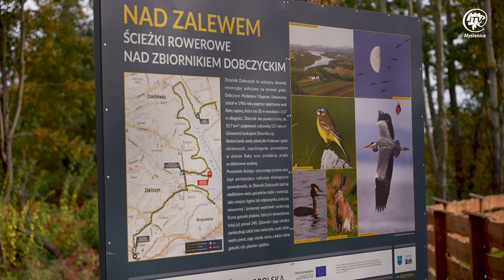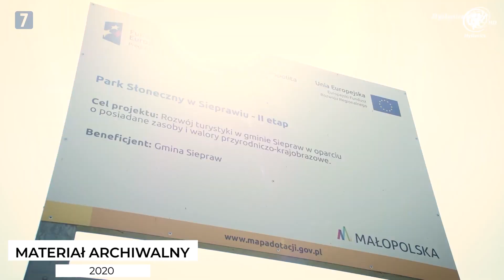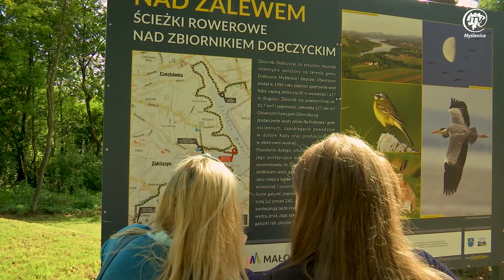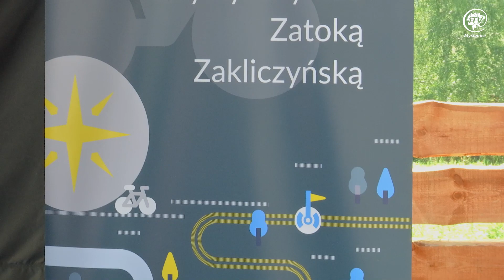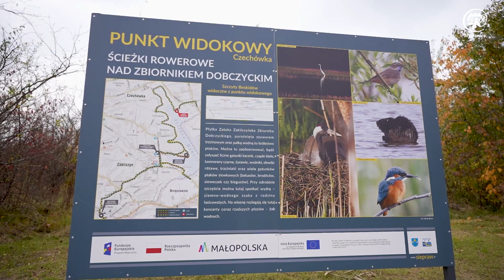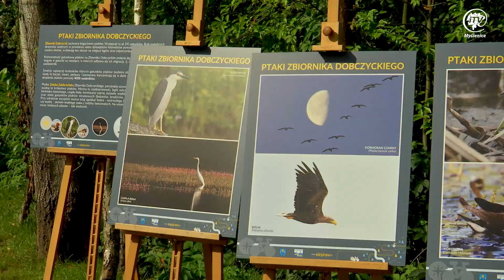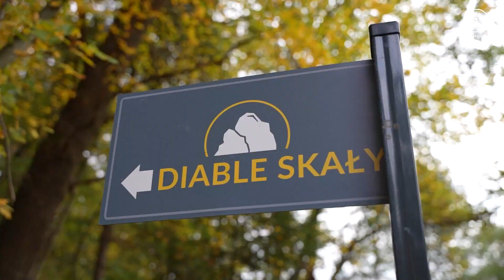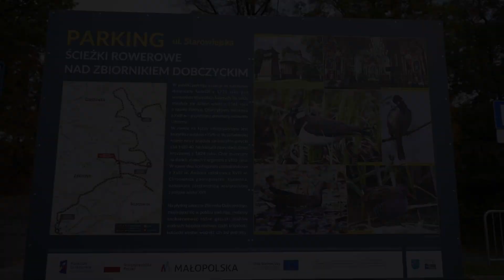Nowe ścieżki pieszo-rowerowe w Zakliczynie. Aktywny wypoczynek w Gminie Siepraw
Oficjalne otwarcie nowej inwestycji ścieżek pieszo-rowerowych w miejscowości Zakliczyn w gminie Siepraw miało miejsce w sierpniu 2022. Rekreacja, aktywność i przestrzeń do odpoczynku na świeżym powietrzu!

Zatoka Zakliczyńska z perspektywy nowej inwestycji wygląda imponująco, tym bardziej zapraszamy do korzystania z tej rekreacyjnej części powiatu myślenickiego.